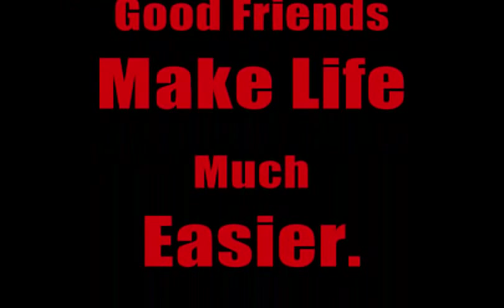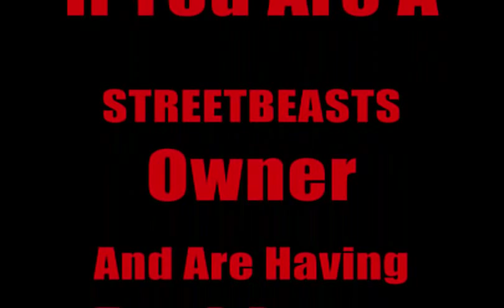How To Install A Lokar Floor Shifter-Part 2-Bruno The Pomeranian Gets Involved